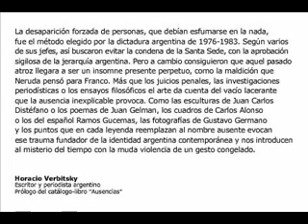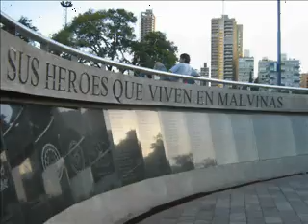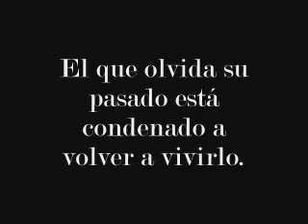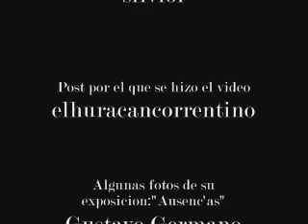Saldo De La Ultima Dicadura Militar en Argentina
Video echo por Esceptic0